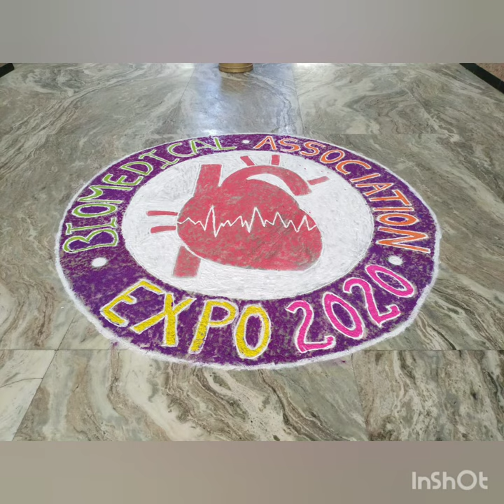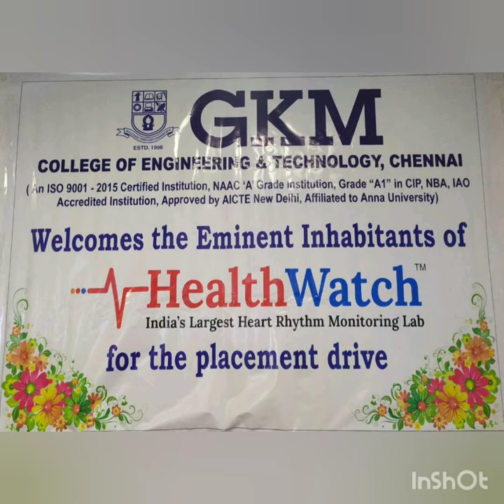BIO MEDICAL GKMCET